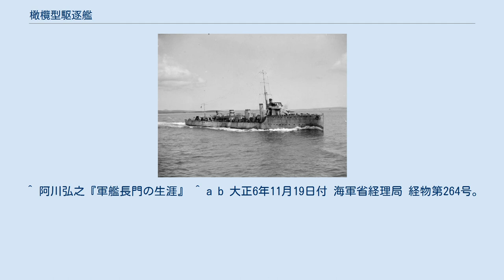橄欖型駆逐艦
橄欖型駆逐艦 (かんらんがたくちくかん) は、大日本帝国海軍の雑役船の船級。
第一次世界大戦時に地中海での船団護衛のためにイギリスが貸与、日本人乗員が運用した。
大戦終結後イギリスに返還された。
 本来の艦級であるH級駆逐艦の同型艦は20隻。
うち2隻が日本に貸与された。
 第一次世界大戦において同盟国イギリスの船団護衛のため日本からも駆逐艦12隻等が派遣されたが、イギリスから貸与されたH級駆逐艦2隻も参加した。
正式に日本海軍籍に入った訳ではないが日本人の乗員が運用、艦長も日本人で軍艦旗を掲げて任務に当たった。
一説には、大量発生したゴキブリを駆除できず持て余していた両艦を日本にあてがったともいう。
 橄欖型は2隻とも樺型駆逐艦からなる第二特務艦隊第十一駆逐隊に編入。
大正7年4月1日に第十一駆逐隊は第二十三駆逐隊に改称され、以降転属することなく返却まで過ごした。
十一駆については第十一駆逐隊の項を参照。
 ^ a b 大正6年10月9日付 海軍大臣官房 官房第3052号。
 ^ a b 大正6年10月16日付 海軍大臣官房 官房第3143号。
 ^ 阿川弘之『軍艦長門の生涯』 ^ a b 大正6年11月19日付 海軍省経理局 経物第264号。
 ^ a b 大正8年2月1日付 海軍大臣官房 官房第322号。